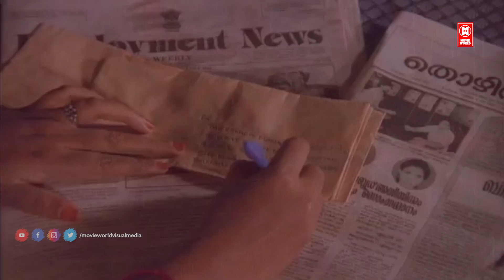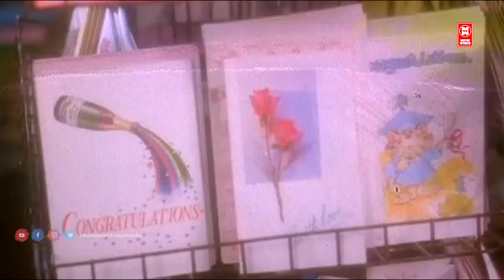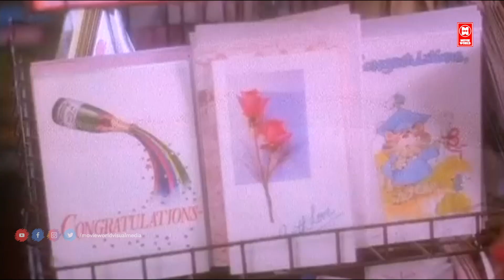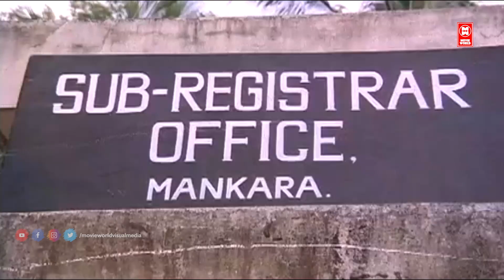ജോൺസൺ മാസ്റ്ററുടെ കേൾക്കാനിഷ്ടമുള്ള സൂപ്പർഹിറ്റ് മെലഡി ഗാനങ്ങൾ | HITS OF JOHNSON MASTER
|| ANTI-PIRACY WARNING ||

*COPYRIGHT PROTECTED*